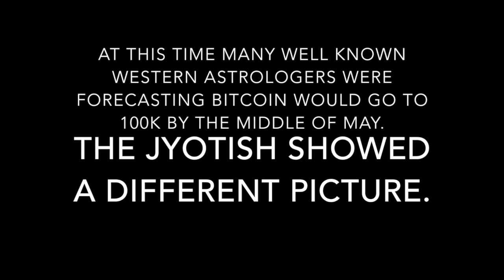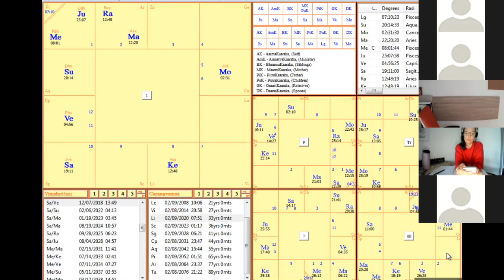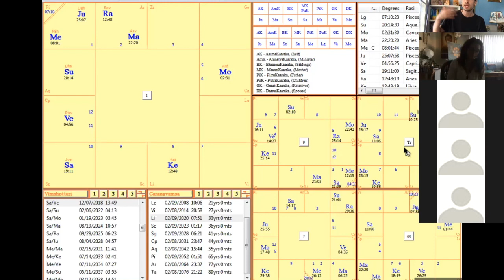Predicting Fluctuations In Bitcoin And The Crypto Markets With Vedic Astrology (Excerpt From Course)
A short excerpt from class 3 of the Financial Astrology or "Udaya Jyotisha" courses I am currently teaching. Anyone can learn to use astrology to increase their gains in the markets, and that is what I am teaching.
Note: My editor cut off the tiny time stamp at the bottom of the video so it does not show the 4/30/2021 time stamp, but anyone who took this course or orders it will be able to see the full recording of this and the time stamp to prove it.

If you like this video and wish to learn more, visit my patreon link to take the full financial astrology course and get a free monthly crypto forecast for just $44 usd/month: